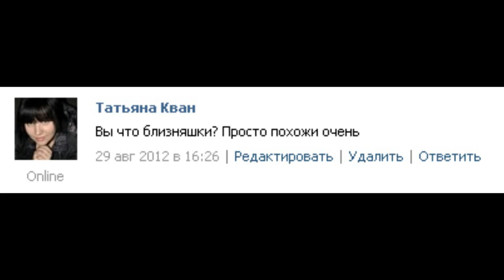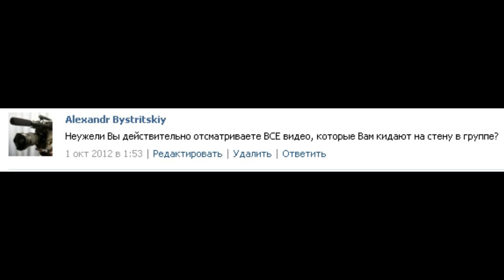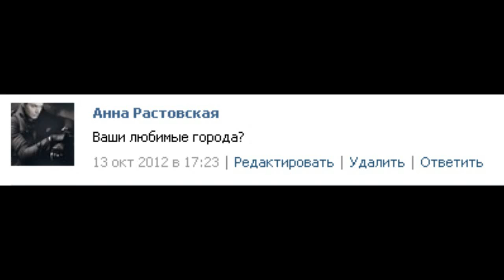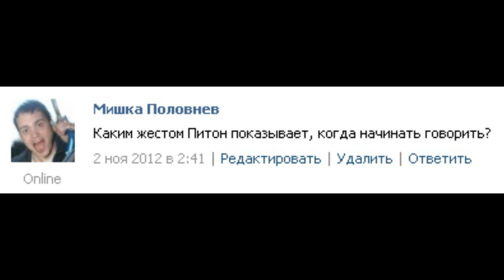Ответы #2: 46 вопросов InDDi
Выспрашивали? Мы отвечаем!
Ваши вопросы задавайте в группе vk.com\inwarddialogue